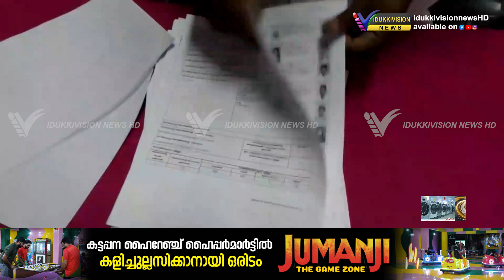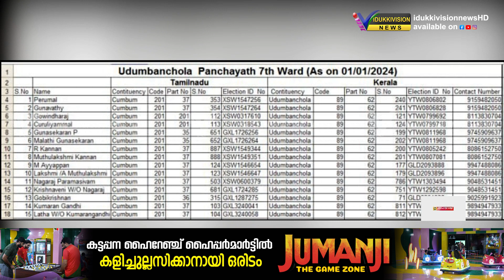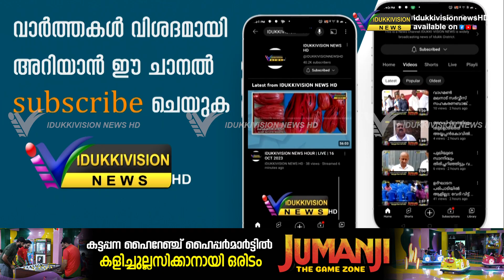ഇടുക്കി ജില്ലയിലെ അതിർത്തി ഗ്രാമങ്ങളിൽ ഇരട്ട വോട്ട് സ്ഥിരീകരിച്ച് റവന്യൂ വകുപ്പ്